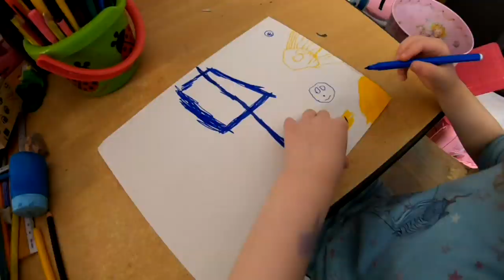wieder ein Puki mit Hinterrad Problemen # 951 Tommys "Coronafrei in den Mai" Vlog´s